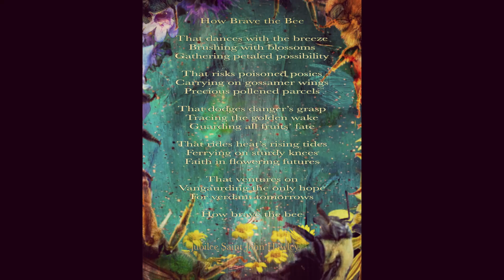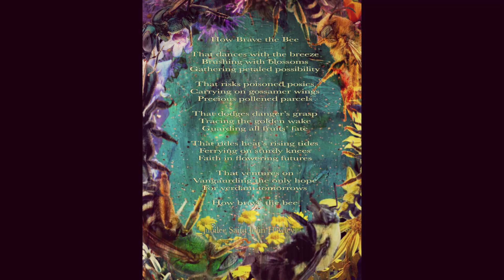How Brave the Bee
My ode to the wonderous beings that carry the future on their wings.
The full poem is my submission to the Pollinator Anthology. The proceeds will benefit the Pollinator Project Rogue Valley.
Today, March 15th 2022, is the last day to submit and be part of this collective effort to sustain and protect the creatures that are so vital to our existence.
If you don't have a piece you want to share you can also help fund the project.